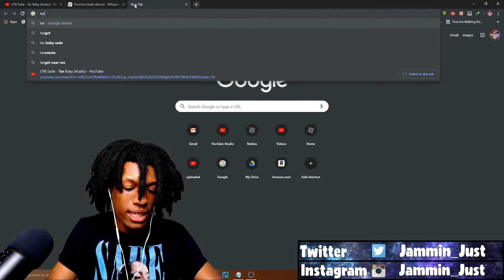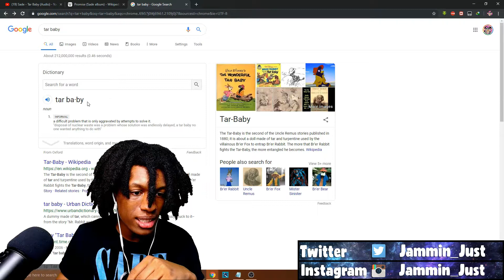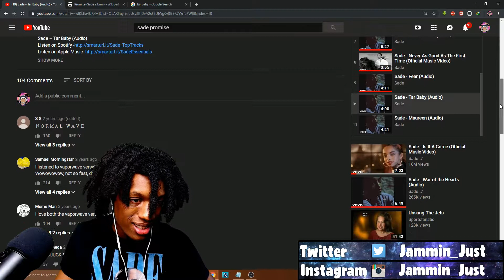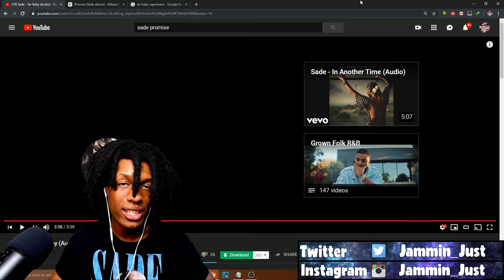Sade - Tar Baby Reaction